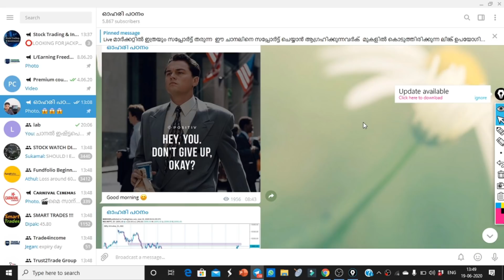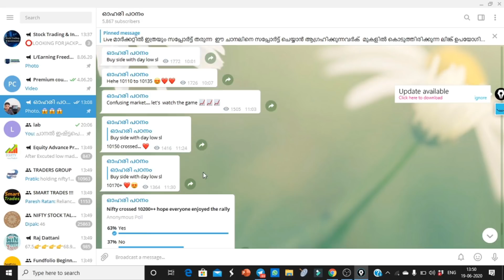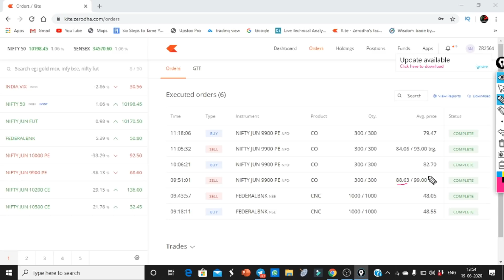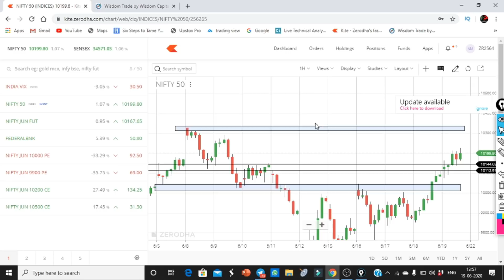Live trading | 2600 profit | Option live trading Malayalam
in this video am explaining live option trading concept
option trading Malayalam